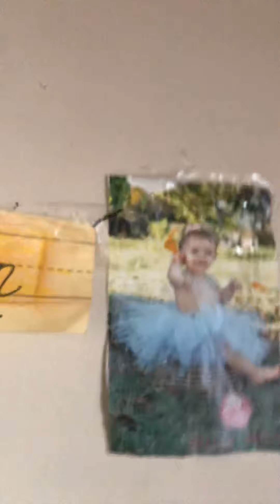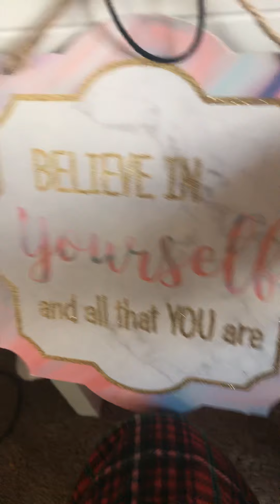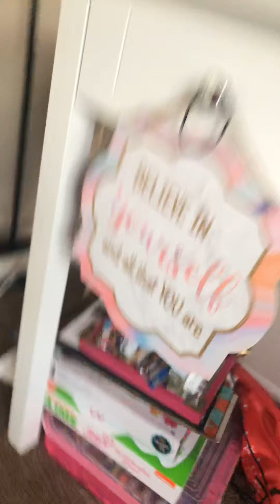My brothers room tour